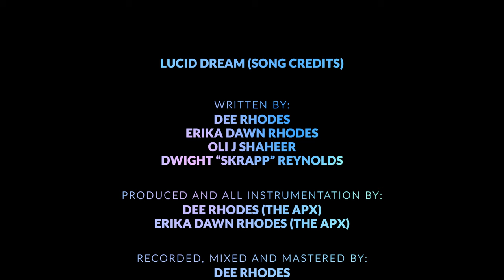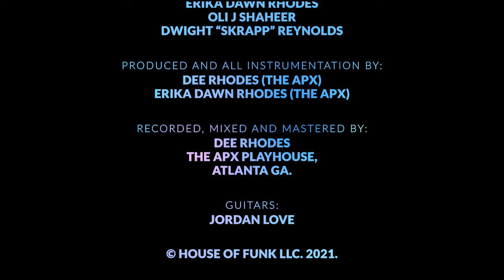The APX - Lucid Dream 2.0 (Directors Cut)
The APX's 2021 extended remastered version of Lucid Dream from their sophomore album "Amplified Experiment".

The APX (Amplified Experiment) is the modern funk creative assimilation of husband/wife duo "Dee Rhodes" (Producer/Multi-instrumentalist) & “Erika Dawn Rhodes" (Singer/Songwriter/DJ).
LYRICS:
Bodies stuck on the ground
Eyes are there but they can't see
Mirrors all around
Addicted to the make believe

Illusions are ball and chain
Let's break into reality
Dying to stay awake
Living in this Lucid Dream

This life
Is for the living
You get back
What you're giving

This life
You get back
What you're giving

We're all here now
A space where motions never end
Vibration's loud
The transformation now begins

Illusions were ball and chain
Now it's just a memory yea
Living in reality

This life
You get back
What you're giving

This life
You get back
What you're giving
MUSIC VIDEO CREDITS
Directed, Edited & Produced by:
The APX

Creative Direction:
Erika Dawn Rhodes (The APX)
Dee Rhodes (The APX)

Valeria (Automated Galaxy Guide Fairy) Voiced By:
Debra Ball
Yolanda Coffee

Funkbotz:
Raymond Masciopinto
Devin Andrew Hobson
Michael "Shockwave" Hummer
Brandon “Bronzze” McLeod
Carter Skyers
CREW
Director of Photography:
Jesse Aragon

Additional Cinematography:
Dee Rhodes

1st AC:
Oliver Lewis

Gaffer:
Conor Soules

Key Grip:
Tony Nail

Swing:
Cale Nichols

Casting:
Alex Stark

Illustration & Animation:
Simon Uzcategui

Set Production & Design:
Fon H Davis
Kevin Flint

Colourist & VFX:
Lyyfe Williams
Dee Rhodes
Sudipto Arko

Additional Visual Effects:
Randika Supun
Folorunsho Eyitayo
Muhammad Mobeen
Mucin Khan
Emmeraan Baltee

Make-Up:
Erika Dawn

Hair Stylist:
Brandy Andrews

Production Assistants
Oli J Shaheer
Brandon “Bronzze” McLeod
SONG CREDITS

Lucid Dream 2.0
Written By:
Dee Rhodes
Erika Dawn Rhodes
Oli J Shaheer
Dwight “Skrapp” Reynolds

Recorded, Mixed & Mastered by:
Dee Rhodes
The APX Playhouse,
Atlanta GA.

Guitars:
Jordan Love

In Loving Memory of:
Valeria Hunter
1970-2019